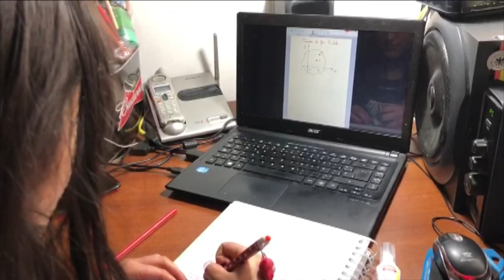42.000 niños de Buen Comienzo, beneficiados con kits pedagógicos - Telemedellín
Esta semana comenzó la entrega de kits pedagógicos a los niños del programa Buen Comienzo, cerca de 42.000 niños de las 16 comunas y los 5 corregimientos se  beneficiarán con esta iniciativa.